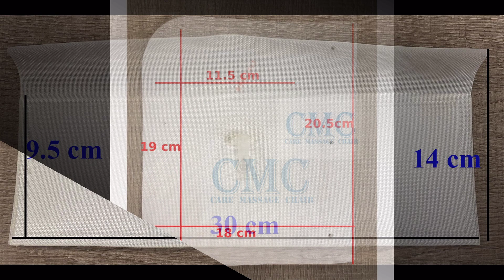THAY TÚI HƠI GHẾ MASSAGE BUHEUNG MK 7000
👉 Thay da ghế massage toàn thân bảo hành lên đến 10 năm
👉 Thay túi hơi ghế massage bảo hành lên đến 2 năm.
👉 Sửa chữa ghế massage hư bo mạch, remote...
👉 Mua bán trao đổi ghế massage cũ và mới.
👉Sửa chữa máy chạy bộ điện.

Ngoài ra, nếu quý khách tự thay thế được túi hơi thì đặt mua túi tại